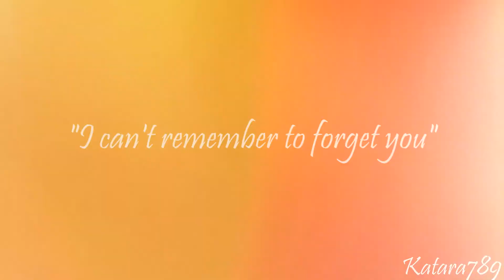Dramione || can't remember to forget you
just a little short thing i made
(those masks are awfull T.T)

Well Enjoy :D